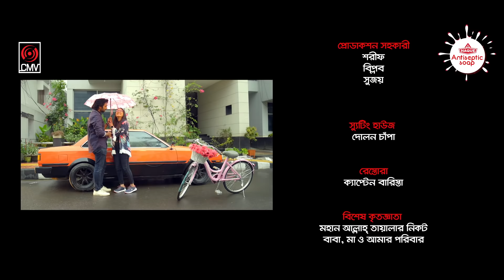Candy Crush | ক্যান্ডি ক্রাশ | Bangla Natok | Apurba | Mehazabien | Mohidul Mohim |Bangla Natok 2021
Presenting a romantic & comedy-drama "Candy Crush", Written & Directed by Mohidul Mohim, Starring Zialul Faruq Apurba & Mehazabien Chowdhury.

Drama: Candy Crush | ক্যান্ডি ক্রাশ
Written & Directed by: Mohidul Mohim
Cast: Apurba, Mehazabien, Anondo Khalid, Nazia Rizvi Subaha & Shilpi Sarker Opu.
Guest Appearance: Anando Khalid
DOP: Kamrul Islam Shubho
Chief AD: Jubayer Hasan Shuvo
Primary Edit: Arman Ariyan
Edit & Color: Rashed Rabbi
Post: CMV EDITX
AD: F H Mazumder & Ifat Chowdhury
Still Photography: Riadur Rahman Pinzu & EN Naim
Subtitle: Saifuddin Shakil
GFX: CMV Creative (Nahid)
PR: DHOOLI communications.
Label: Central Music and Video [CMV]
Producer: Sk Shahed Ali
Song: Tomar Obhabe
Singer: Avraal Sahir & Konal
Lyric: M A Alam Shuvo
Tune: Avraal Sahir